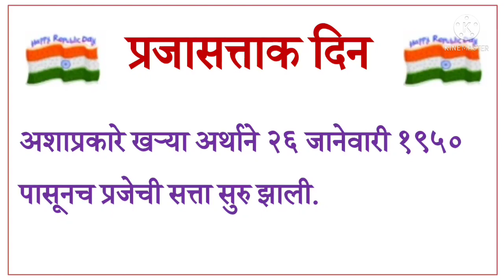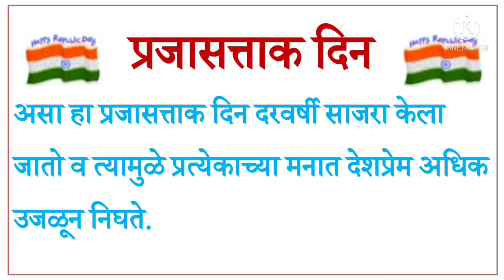प्रजासत्ताक दिन भाषण | २६ जानेवारी मराठी भाषण | prajasattak din bhashan | प्रजासत्ताक दिन सोपे भाषण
२६ जानेवारी मराठी भाषण,
prajasattak din bhashan.